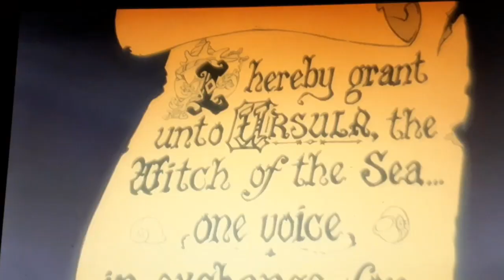The Little Mer-Pony part 12 Queen Chrysalis' Lair/"Poor Unfortunate Souls"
Here's part 12 and I hoped that you all had a  wonderful Christmas times together with your families while keeping them safe from that awful Coronavirus last night. Enjoy.